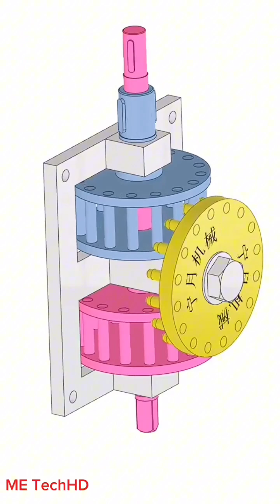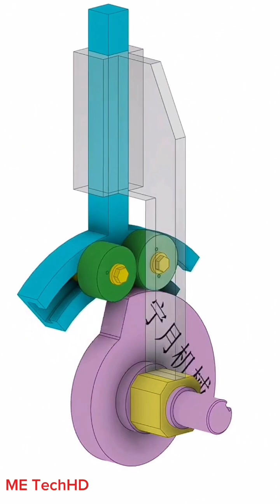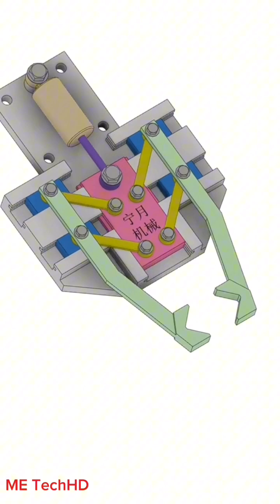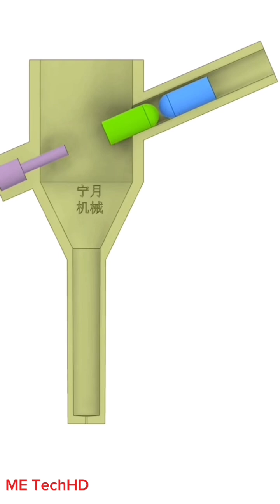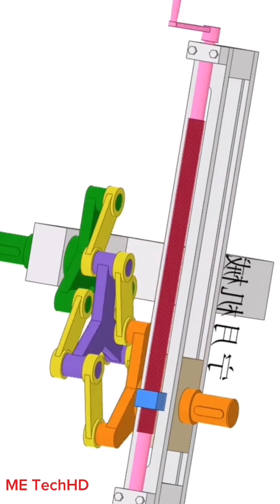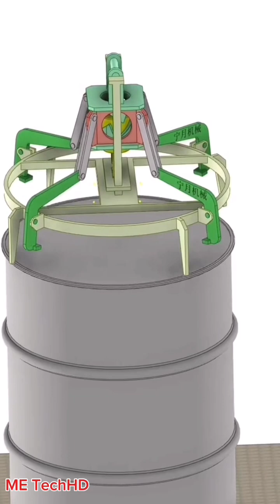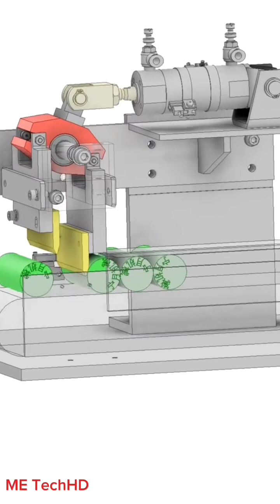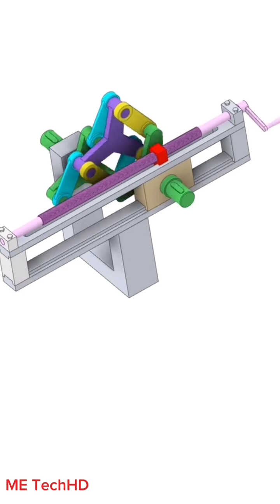Name of mechanical mechanism most popular viewed in 2025